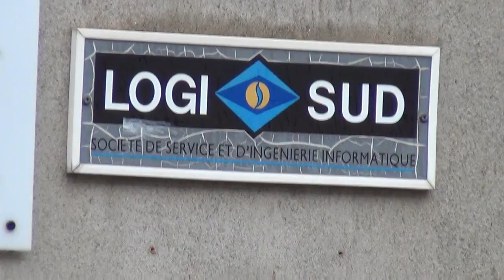Reptilian Business Logo of the Lizard Eye in Carcassonne Southern France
I`ve seen many pharaonic and freemason business logos, but I`ve never come across one like this before.